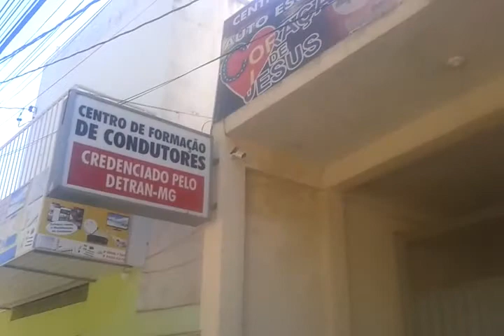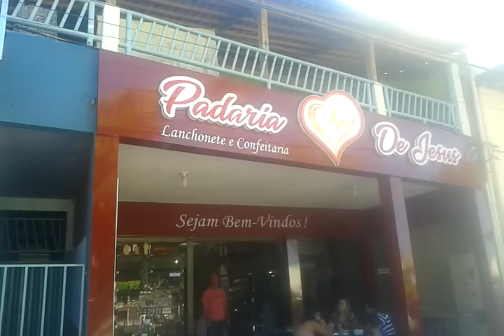CEMIG - E O ANIVERSÁRIO DE Coração de Jesus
Jornal Tribuna Mineira / Jornalista Leví Lafetá
A administração Robinho Dias não se interessou em podar a árvore que estava encobrindo a luminária.